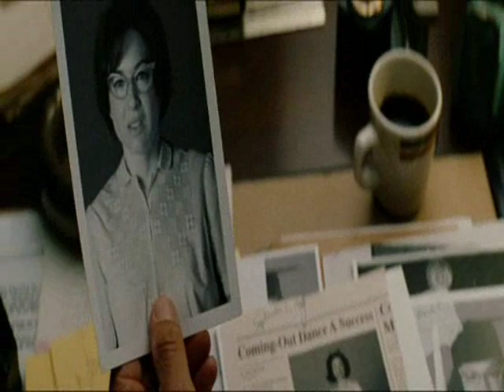Clip from "Down with Love" Barbara reveals her true identity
*Major Spoiler* Scene from "Down with Love" where Barbara Novak reveals her real indentity and motives to Catcher Block.